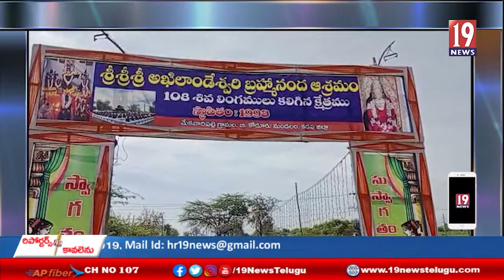కడపజిల్లా. బి.కోడూరు మండలంలో మేకవారిపల్లె గ్రామంలో అత్యంత వైభవంగా జరిగిన మహా శివరాత్రి ఉత్సవాలు